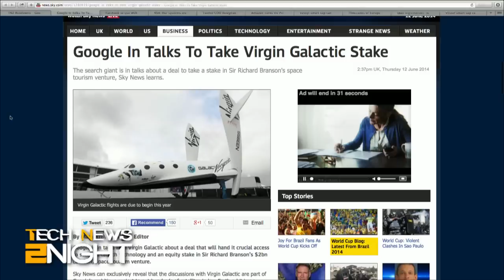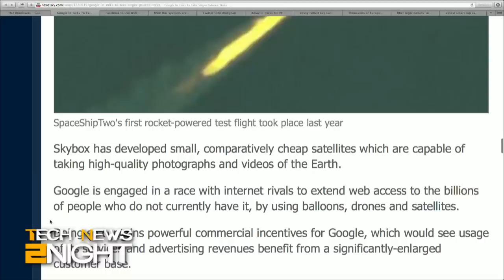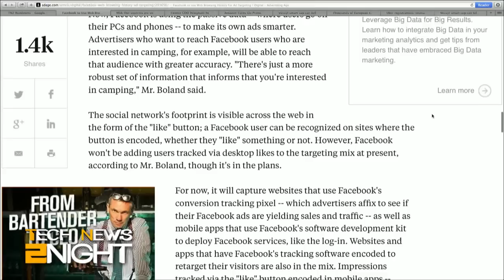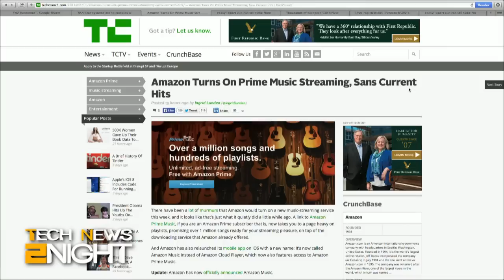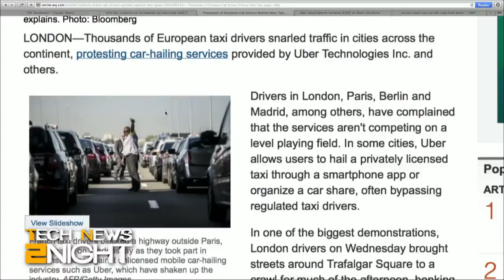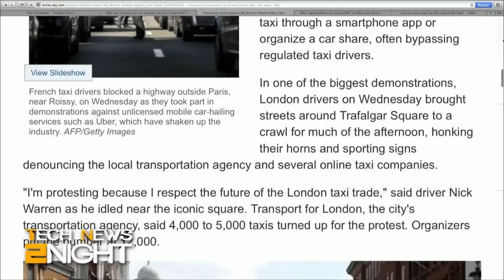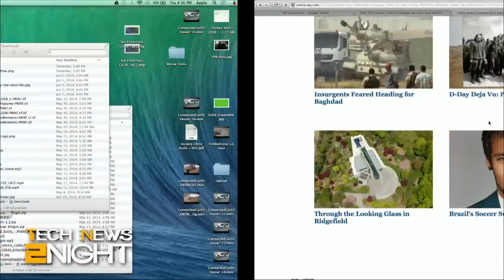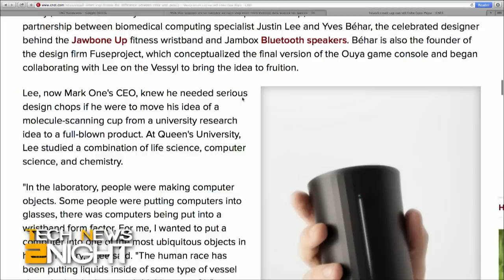Tech News Tonight 107: Cabbies Unwittingly Help Uber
Google wants a part of Virgin Galactic, Facebook will use your browsing history for ads, the NSA can't help deleting data, Twitter COO resigns, Amazon Prime Music launches, a smart-cup that know what you are drinking, and European cabbies block traffic over Uber.